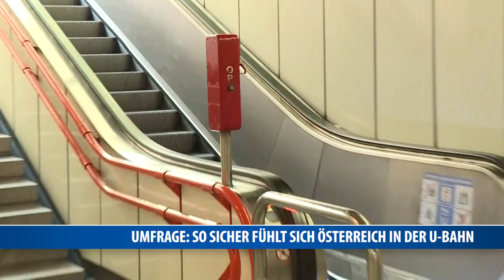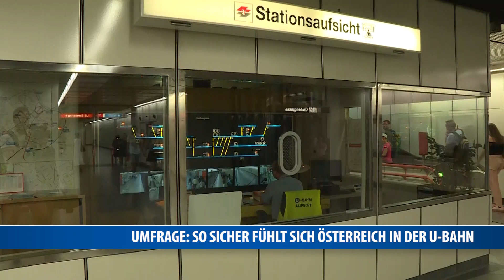Umfrage: So sicher fühlt sich Österreich in der U-Bahn